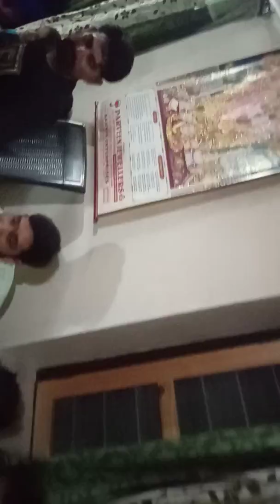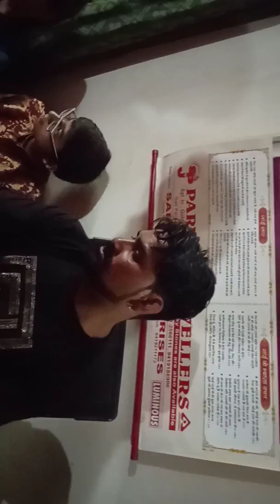Tusha dwara awa ajie her sal baba